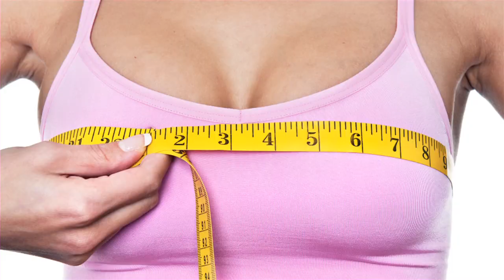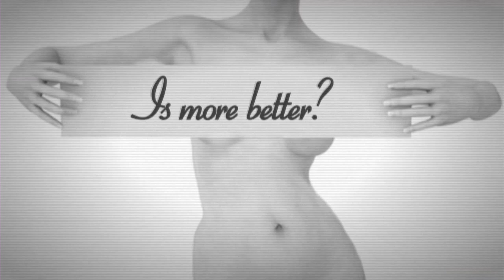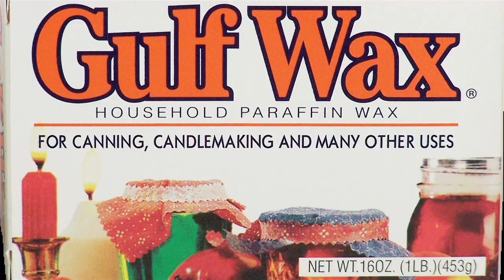Breasts: A Natural and Unnatural History - Florence Williams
Did you know that breast milk contains substances similar to cannabis? Or that it's sold on the Internet for 262 times the price of oil? Feted and fetishized, the breast is an evolutionary masterpiece. But in the modern world, the breast is changing. Breasts are getting bigger, arriving earlier, and attracting newfangled chemicals. Increasingly, the odds are stacked against us in the struggle with breast cancer, even among men.

In this informative and highly entertaining account, intrepid science reporter Florence Williams sets out to uncover the latest scientific findings from the fields of anthropology, biology, and medicine. The result is a fascinating exploration of where breasts came from, where they have ended up, and what we can do to save them.

"'Illuminating, surprising, clever, and important." -Mary Roach
"A wonderful history of an astonishingly complex part of the human body." -Carl Zimmer

Published by W. W. Norton & Company, Independent Publishers Since 1923